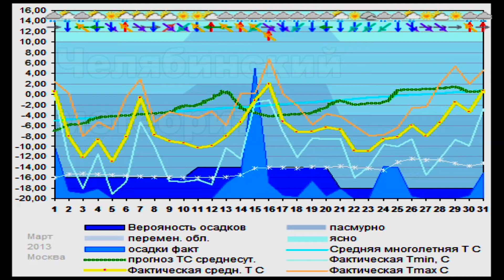Челябинский метеорит виновник поздней весны. Подтверждено NASA. HD Video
В результате взрыва в в стратосфере Челябинского метеорита образовались сотни тонн мелкодисперсной  метеоритной пыли, которая, как подтвердила NASA покрыла собой высокие и средние широты всего северного полушария.

Вследствие рассеяния и поглощения солнечного света метеоритными частицами, поверхность Земли в высоких широтах получала меньше солнечного тепла.

Фильм создан, в качестве иллюстрации подтверждающей гипотезу, что причиной очень поздней весны и аномально холодного марта в Центральной России является Челябинский метеорит. Гипотеза была выдвинута 02 апреля 2013 на странице

Создано на основе материалов NASA: "NASA | NPP Sees Aftermath of the Chelyabinsk Meteor" Спасибо NASA за великолепный ролик, NASAexplorer в частности)

Sorry - this is a translation by translate.google

The explosion in the stratosphere in the Chelyabinsk meteorite formed hundreds of tons of fine meteor dust, which is confirmed NASA has covered a high and middle latitudes of the Northern Hemisphere.

Due to the scattering and absorption of sunlight meteor particles, the surface of the Earth at high latitudes receive less solar heat.

The film was created, as an illustration of supporting the hypothesis that the reason for the very late spring and abnormally cold March in Central Russia Chelyabinsk is a meteorite. The hypothesis was put forward by April 2, 2013

Created on the basis of NASA: "NASA | NPP Sees Aftermath of the Chelyabinsk Meteor" Thank you NASA for a great movie, NASAexplorer in particular)